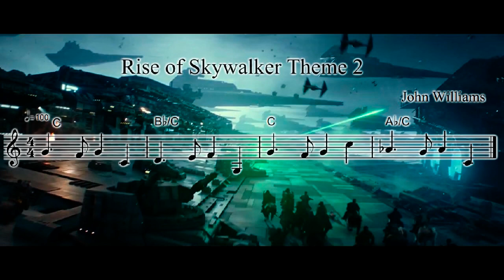The Rise of Skywalker - New Musical Themes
With the release of the "For Your Consideration" tracks from the upcoming Star Wars Episode IX - The Rise of Skywalker, we can at least hear John Williams' final contributions to the musical themes of Star Wars. There are two melodies that are easy to pick out and that repeat several times throughout the 50 minutes of released music.

My hope is that listening to this barebone version will help you be able to pick out these themes on your first viewing.